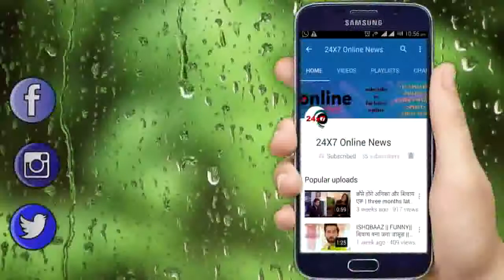KRUSHNA और BHARTI ने कराया KAPIL के SHOW को बंद